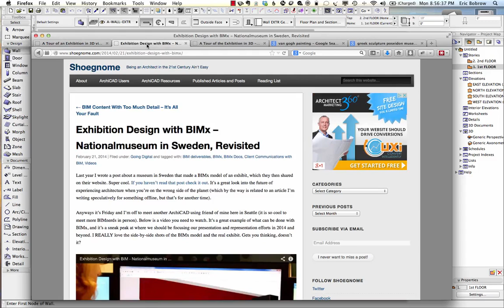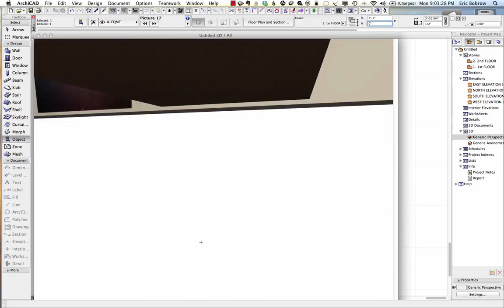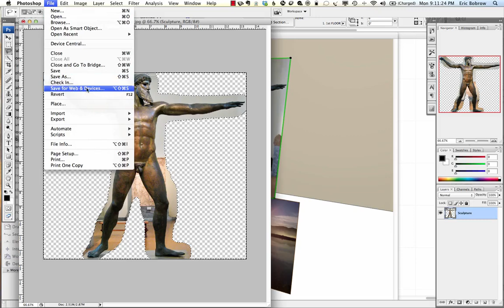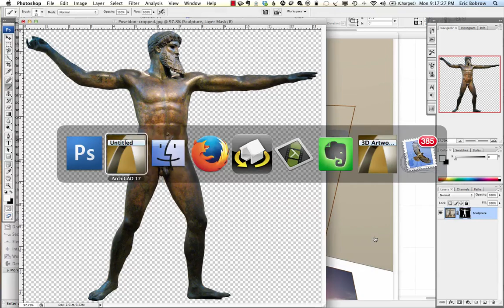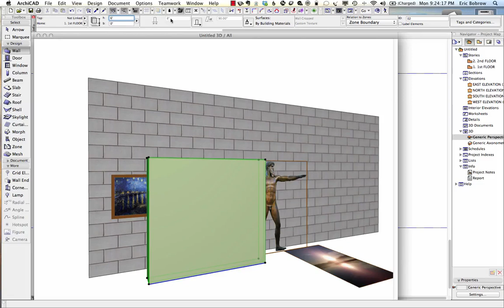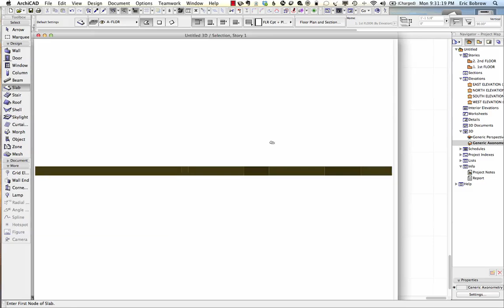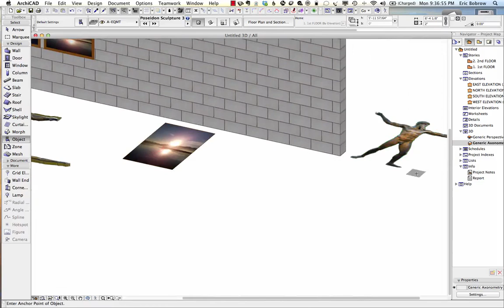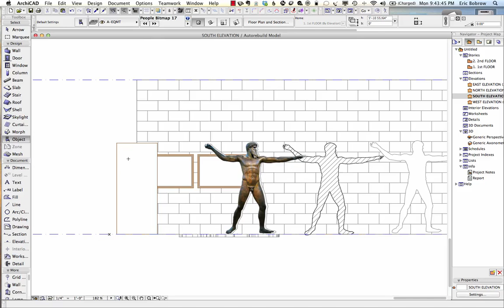ArchiCAD Tutorial | 3D Pictures and Sculptures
Learn how to place 3D pictures, paintings and sculptures into your model in this ArchiCAD video tutorial excerpted from the Best Practices Course

This tutorial was inspired by a question was sent to me recently by Steve Nickel of Colorado.

Steve had seen a post by Jared Banks that featured an art exhibition in Sweden that used Graphisoft's powerful BIMx tool to allow website visitors to explore an art show.

Steve asked me how to place artwork and sculptures in his models, and how to find image files he could use for this purpose.

In this 46 minute ArchiCAD video tutorial, I show how to find and use the 3D Picture object in the standard ArchiCAD library to put in any picture or painting you wish.

We examine options such as changing the size, tilt angle and frame, including making it frameless.This picture object can even be used to place a carpet on the floor!

If you want to place fine art into your model, I show how to find image files through a Google search, and how to locate images that are legally licensed for you to use (you won't have to worry about copyright).

Then, through a series of steps, I develop the technical foundations for creating cutout images for simple portrayal of sculptures as well as human figures.

We look at:

 - Photoshop masking to silhouette the foreground image from the background
 - Creation of an "empty" totally transparent Surface / Material for use with the background
 - Making a new Surface / Material from an image, and setting the texture origin
 - Several different ways to make a polygon cutout shape in a vertical orientation

I hope you enjoy this ArchiCAD tutorial and find it useful. I look forward to your feedback.

PLEASE add your comments and questions on this YouTube video page.

Eric

P.S. If you like this tutorial, you'll love the Best Practices Course, my comprehensive training resource for ArchiCAD users.

You'll have immediate, 24/7 access to dozens of carefully crafted and organized video lessons (starting from the basics and going through advanced topics) that will teach you the best ways to use ArchiCAD for your projects. You'll also become a member of my ArchiCAD Coaching Program, so you can ask me questions and get my personal assistance on ArchiCAD topics.

for more info and to purchase the course.